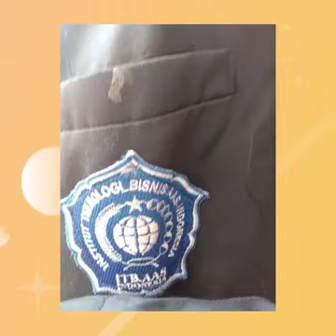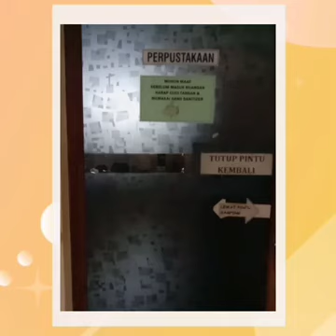Project2 Promotion ITBAAS Video Group6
Project2 Eliyana Dewi Fina Lestari Septiana W N